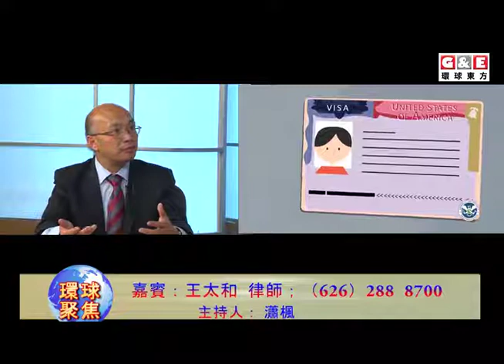投資移民問題多多 | 环球聚焦